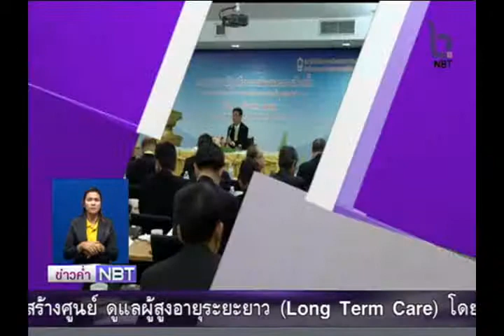ชีพจรข่าว 25 ธันวาคม 2557